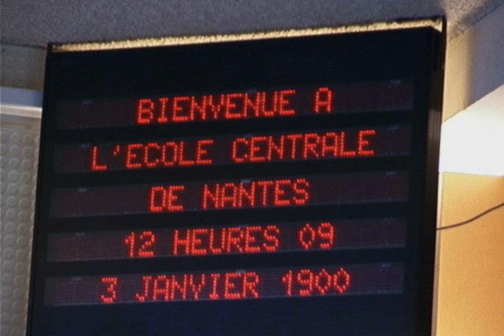Simulierte Realität, unnötige Menschheitsbugs & KI: ein keckes Gedankenspiel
You can listen to this episode with English subtitles if you change your settings.

The key questions are: Why do paradigms of collective fear and destruction still prevail in 2022? Why is healthy food more expensive than unhealthy? Why isn't environmentally friendly transport free of charge? Why is violence "normal" and explained to every new generation as "normal"? Why is there still world hunger in 2022? Why is it a fact that the earth is burning, living and human beings and nature are dying of thirst? Why do people still have to die of diseases even though they have long been curable?
In this episode I talk about various topics such as the assumption that we live in a simulation, whether the sluggish human evolution according to a planned obselezens is "intentional" and refer to the YZK issue as year 2000 approached. As is so often the case, my mind game is based on Dr. David Hawkins' scale of consciousness, which you can find

Indeed, my hope lies in artificial intelligence. As paradoxical as it may sound, I am convinced that humanity will become more human when there are more robots.
Note: my brain wanted to translate "l'ecole centrale" with "Hauptschule" in the sense of central, but then had the association with "Hauptschule" in the sense of middle school and then I mistranslated it with "Central" which is super wrong. Sorry.

Die Kernfragen lauten: Warum herrschen auch im Jahr 2022 Paradigmen kollektiver Angst und Zerstörung vor? Warum ist gesundes Essen teurer als ungesundes? Warum ist umweltfreundlicher Transport nicht kostenlos? Warum ist Gewalt „normal“ und wird jeder neuen Generation als „normal“ erklärt? Wieso gibt es 2022 immer noch Welthunger, Kriege und die Tatsache, dass die Erde brennt, Lebewesen, Natur und Menschen verdursten und Menschen immer noch an Krankheiten sterben müssen, obwohl diese längst heilbar sind?
In dieser Folge spreche ich über verschiedene Themen, wie die Annahme, dass wir in einer Simulation leben; ob die schleppende menschliche Evolution gemäß einer geplanten Obselezens "gewollt" ist und nehme dabei Bezug auf die YZK-Problematik, als das Jahr 2000 sich näherte. Mein Gedankenspiel basiert wie so oft auf der Bewusstseinsskala von Dr. David Hawkins, die du hier findest:

In der Tat liegt meine Hoffnung auf künstlicher Intelligenz. So paradox es auch klingen mag, ich bin davon überzeugt, dass die Menschheit menschlicher wird, wenn es mehr Roboter gibt.

Anmerkung: mein Gehirn wollte "l'ecole centrale" mit Hauptschule übersetzen im Sinne von zentral, hatte dann aber die Assoziation mit Hauptschule im Sinne von Mittelschule und hab es dann voll falsch mit "Zentrale" übersetzt. Sorry.

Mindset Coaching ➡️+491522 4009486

Allgemein lässt sich sagen, dass es mein Ziel ist, so vielen Menschen wie möglich zu helfen, ihren persönlichen Work-Life-Flow zu kreieren, um ein glückliches und zufriedenes Leben zu führen. Dabei spreche ich über alles, was mit psychischer Gesundheit zusammenhängt und verrate dir mentale Tricks, damit du deine Ziele erreichen kannst, sowohl beruflich wie privat. Ich spreche über allgemeine Tools, aber auch über mein Frequenz-Training und wie du dein Bewusstsein erweiterst (ohne Drogen!) und deine eigene Schwingung erhöhst, um bessere Erfahrungen zu machen und erfüllende Erlebnisse zu kreieren.
Unsere Welt wird immer komplexer, deswegen ist psychische Gesundheit und eine hohe Bewusstseinsstufe unbedingt notwendig, um auch in der Zukunft unseren Herausforderungen begegnen zu können.

Control your mind, control your life.